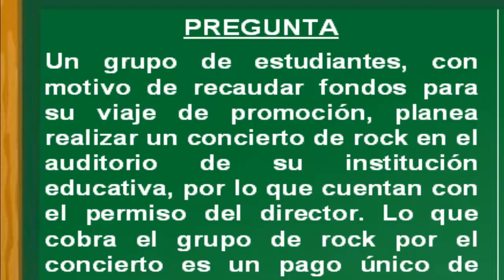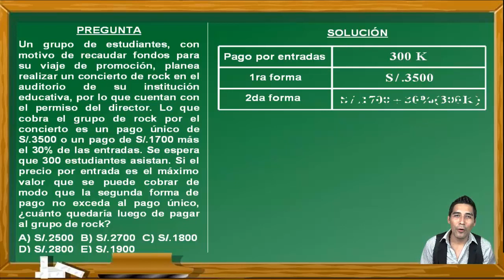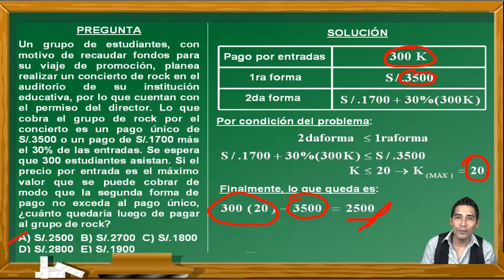Razonamiento Matemático : Máximos y mínimos - EXAMEN UNIVERSIDAD SAN MARCOS (2017)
En este vídeo se explica cómo resolver un problema de Máximos y mínimos. Este ejercicio fue tomado en un examen de ingreso a la Universidad Nacional Mayor de San Marcos de Perú y cumple los standar de calidad internacional. Por eso puede venir en exámenes de PSU, ENES, Saber 11, etc.